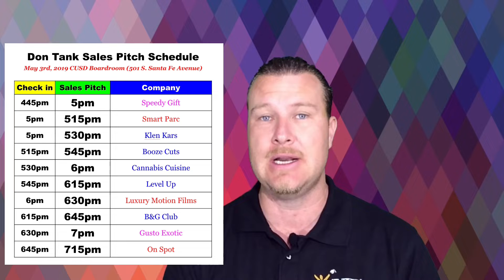Don Tank Presentation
Find out the “411” about our day:)